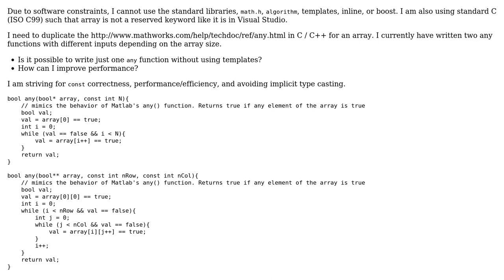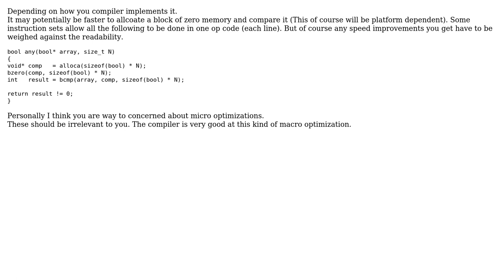Code Review: Matlab any function in C / C++ (2 Solutions!!)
Code Review: Matlab any function in C / C++

With thanks & praise to God, and with thanks to the many people who have made this project possible! | Content (except music & images) licensed under CC BY-SA | Music | Images & others | With thanks to user Paul R user Martin York user Elpezmuerto user 200_success and the Stack Exchange Network Trademarks are property of their respective owners. You are responsible for your own actions.